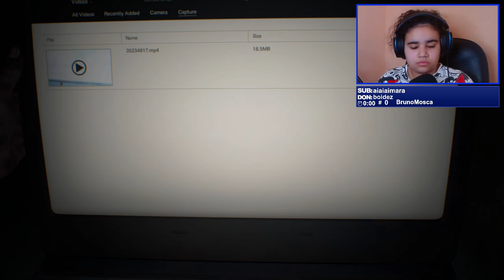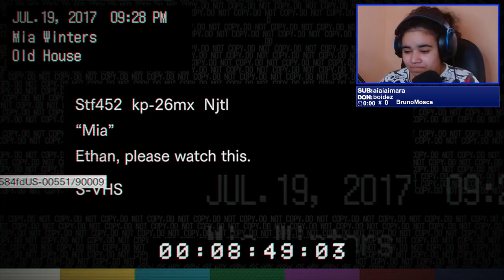Resident Evil 7: Biohazard - Parte 1